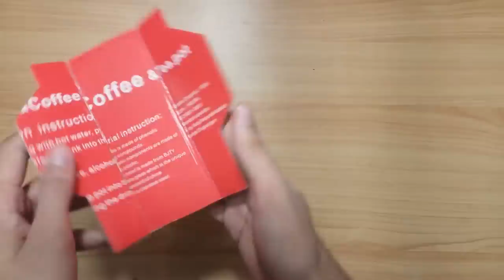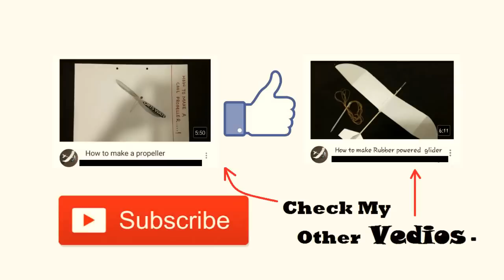How to Make a Balloon Powered Car....Very Simple!!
Hi There!
  In this video, I am going to help you make a  balloon powered car with a nice design.
This is very simple and easy DIY project and I hope you"ll like it.
  If you do so then give it thumbs up.